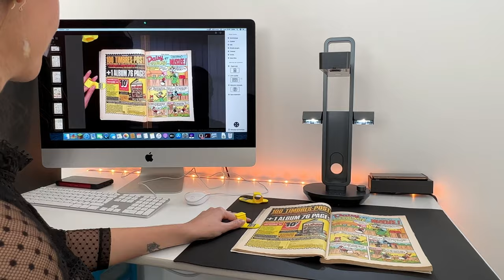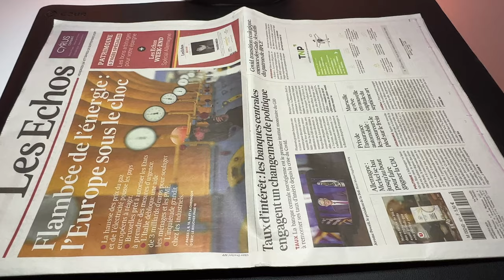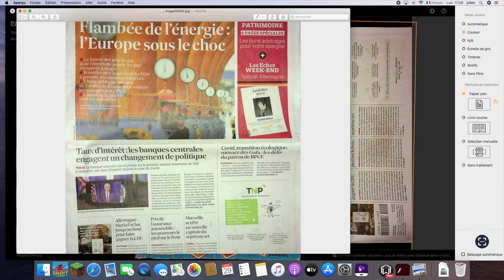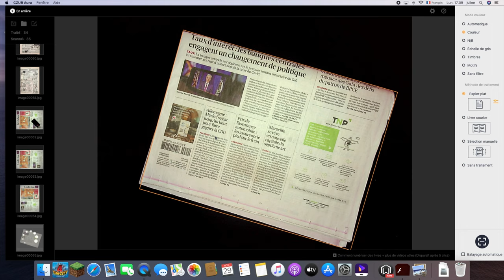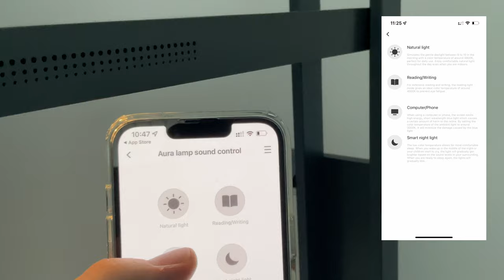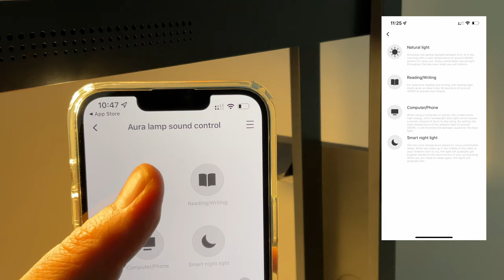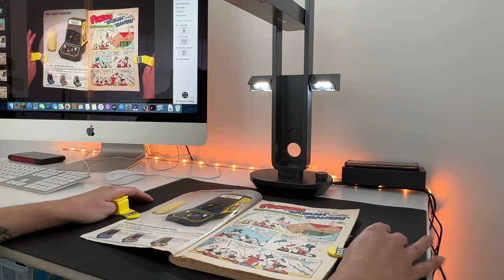AURA PRO par CZUR : Un scanner Mac et PC pour scanner rapidement livres et documents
Dans cette vidéo, je vous propose de découvrir le scanner de chez CZUR, le AURA PRO. Ce scanner permet de scanner rapidement un livre ou un magazine..